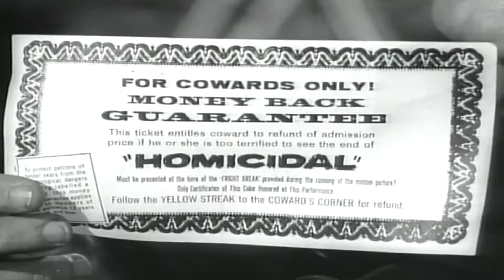Tale of Two Houses (House on Haunted Hill) Original vs. Remake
Some really good , old footage from the original movie with Vincent Price. oh hell yeah.